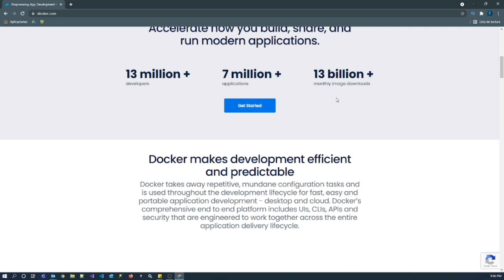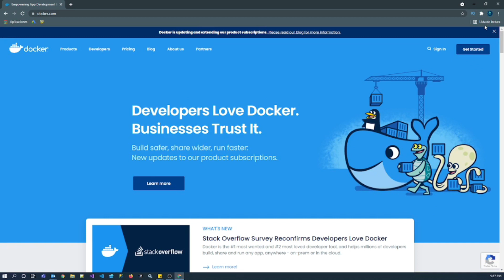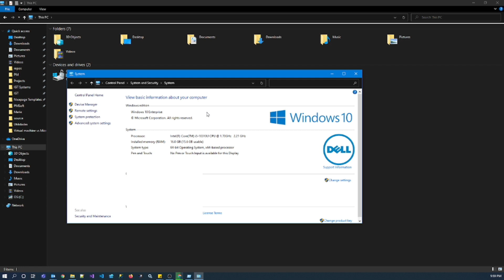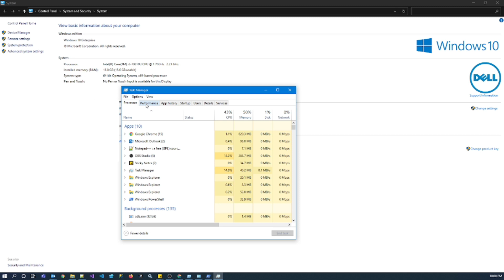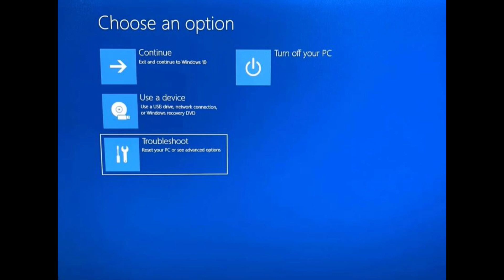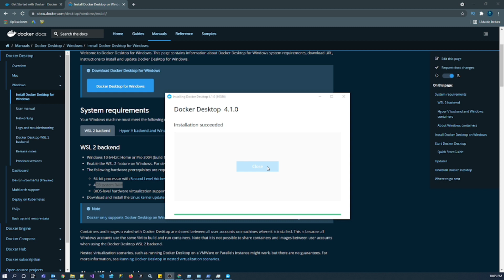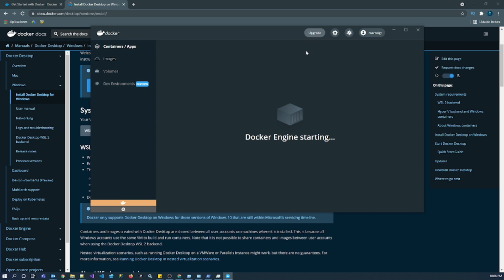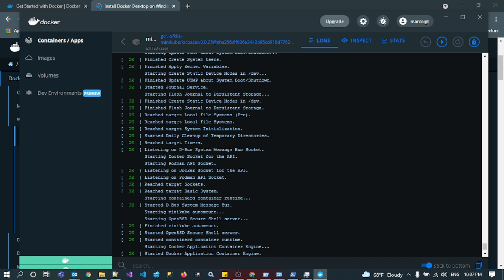💥¿Cómo instalar DOCKER? 💪 Muy RÁPIDO y FÁCIL 🦊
🌟Instalar DOCKER de una manera MUY FÁCIL. 👌 👉 Aquí APRENDERÁS como HACERLO de manera FÁCIL y RÁPIDA 💰

En este video aprenderás como instalar DOCKER de manera muy sencilla, no todo es siguiente, siguiente, siguiente, debemos de tener en cuentas algunos puntos importantes y configuraciones como la virtualización de nuestra computadora, y el BIOS. En el video aprenderás como hacerlo todo rápido y sencillo.

Este video es de un curso que está en la descripción, el cual consta de aprender como hacer una aplicación con DOCKER, ANGULAR, WEB API y MONGO para finalizar subiéndola con KUBERNETES a AZURE.

Para más videos relacionados puedes ver:

💻 FRONT END vs BACK END vs FULLSTACK 🥊 | BACK END vs FRONT END |  FRONT END vs BACK END